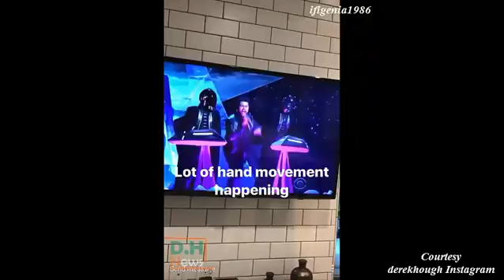Derek Hough watching the Grammys, attending DWTS Tour and more - February 12, 2017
Derek during the second to last taping of World of Dance, having some fun time with Romie, watching the Grammy Awards and attending the Dancing with the Stars Tour in Los Angeles. All videos were posted on February 12, 2017.